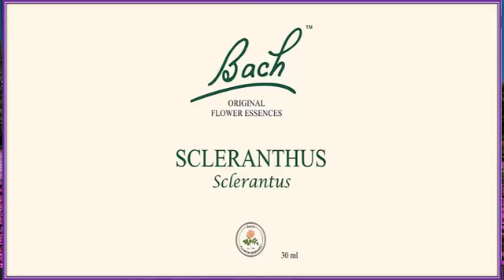28 Scleranthus Sclerantus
Una Serie de videos para que aprendas flores de bach
28. Scleranthus (Sclerantus)
Contestaremos todas tu dudas

Programación Semanal del Canal

Lunes Agradecimientos
Martes Sonidos Terapéuticos
Miércoles Iridología
Jueves Flores de Bach
Viernes Terapias Alternativas
Sábado Movimiento Celular
Domingo Reflexiones
Cualquier día podemos subir temas que los suscriptores solicitaron